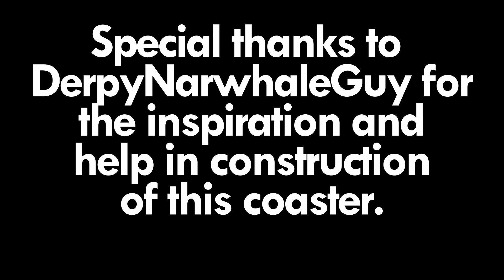Steel Force | Theme Park Tycoon 2 | RMC T-Rex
Hey! This video will premier on July 1st, 2020 at 6PM, (CT)

This is the first ever RMC T-Rex attempt in Theme Park Tycoon 2. I hope this showcase inspires you to be unique and creative when you build in TPT2.

Very special thanks to DerpyNarwhaleGuy, (Tony) For all the help and inspiration he gave me while we built this coaster.